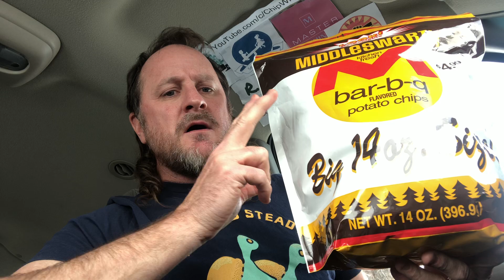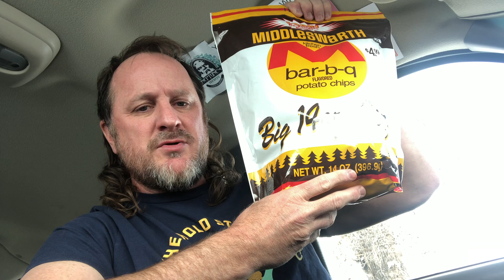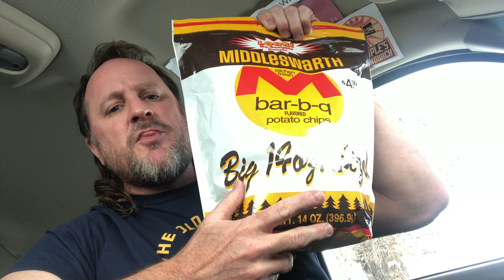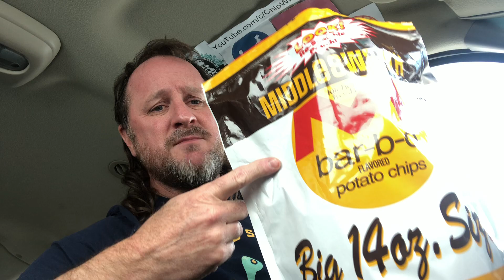Middleswarth BBQ Potato Chip Review - #61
Middleswarth BBQ Potato Chip Review